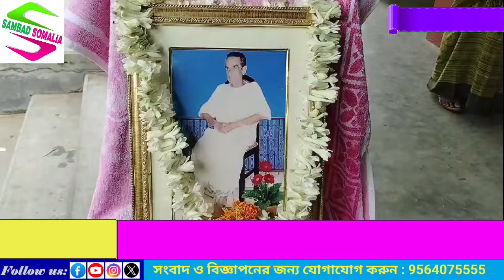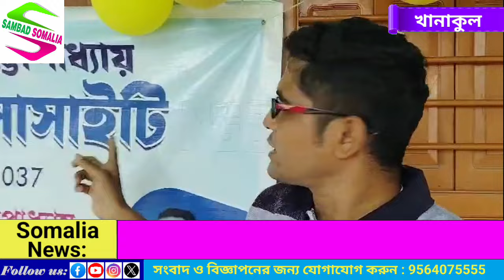প্রয়াত বাবার স্মৃতিতে রক্তদান শিবির ছেলের, পাশে দাঁড়িয়েছেন অন্যান্য দাদা ও শুভাকাঙ্ক্ষীরা